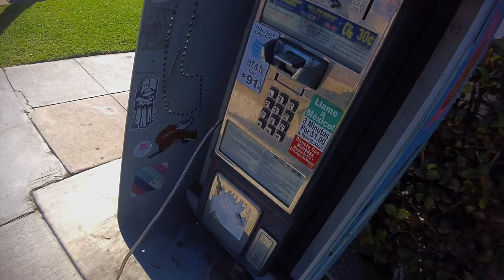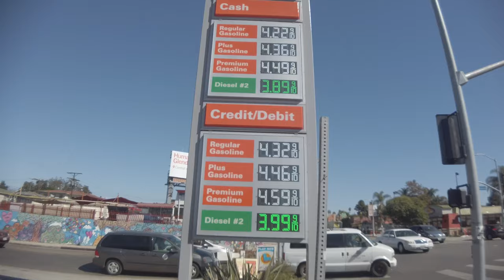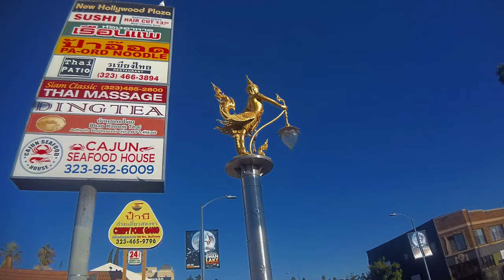Street Photography On Hollywood blvd with the Light L16